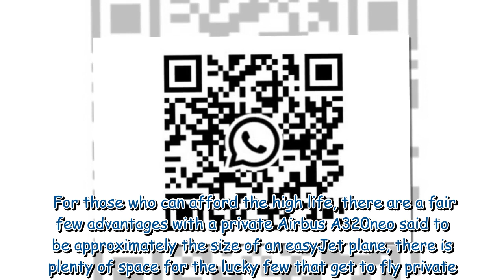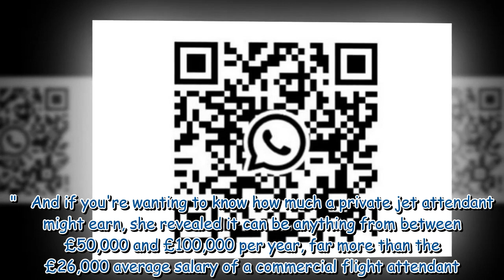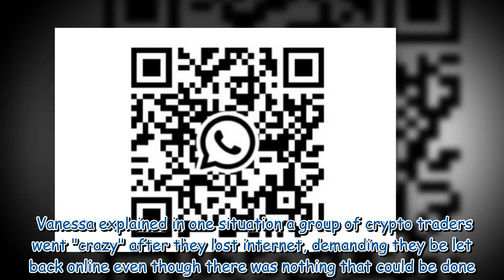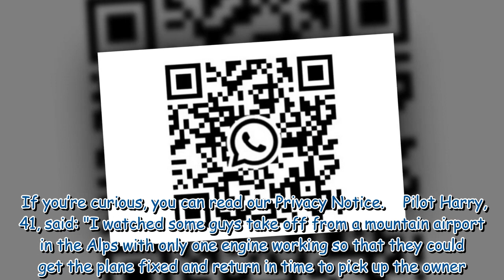Private jet attendant reveals how wealthy guests expect staff to turn blind eye